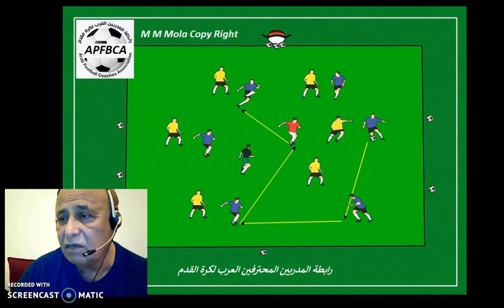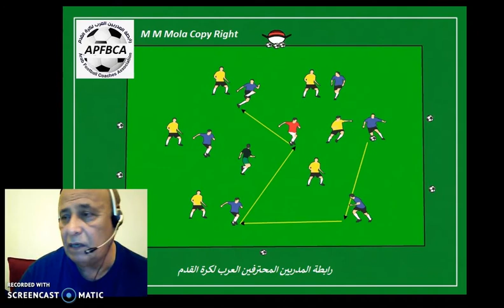Dr. Mowafq Majeed Mola Collection